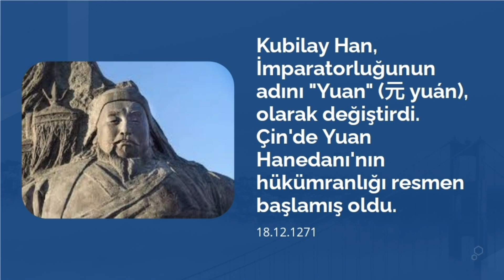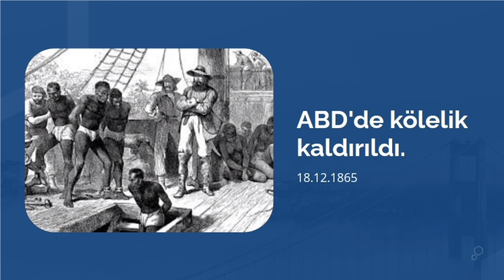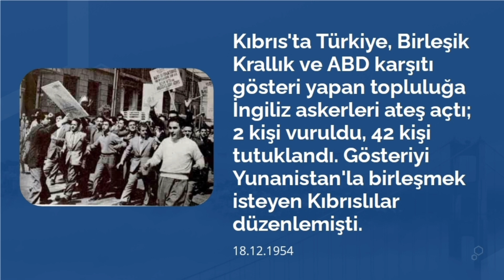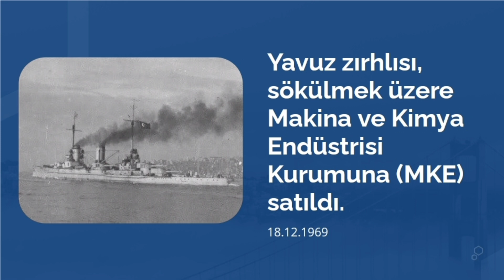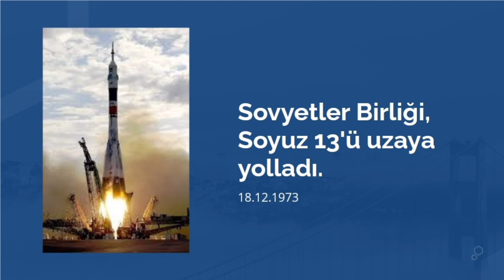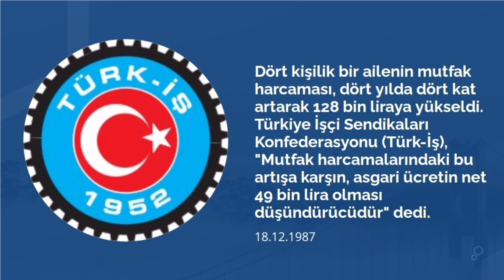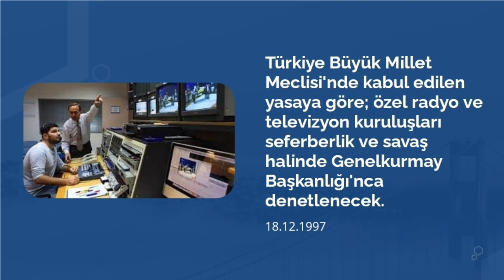Tarihte Bugün Ne Oldu? (18 Aralık)